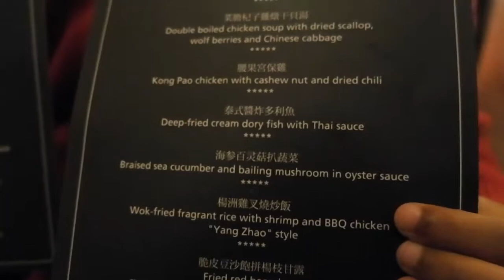dinner di hotel Mulia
acara jotun majestic